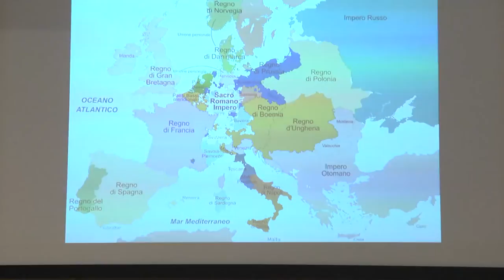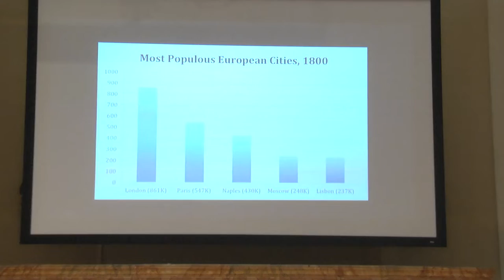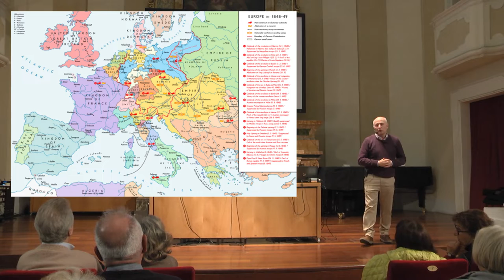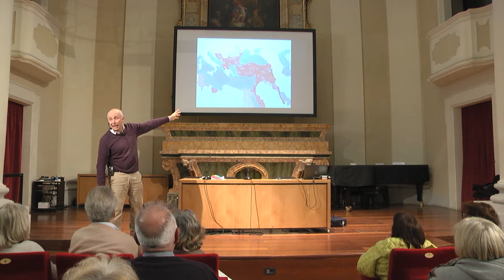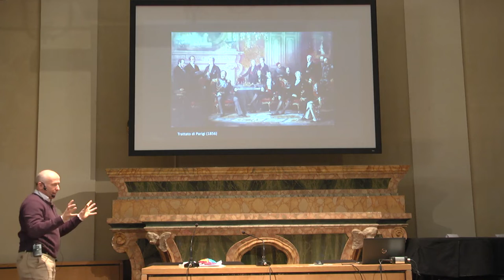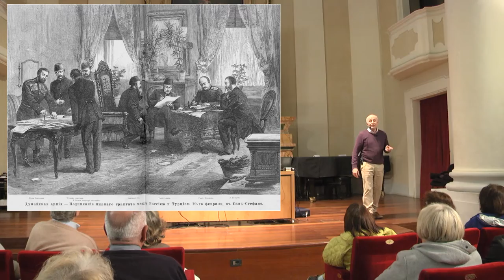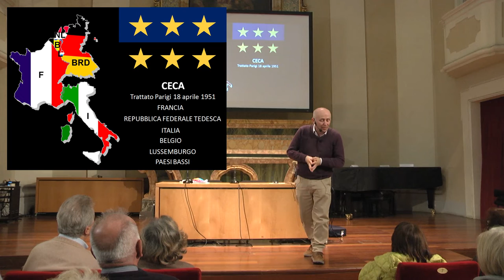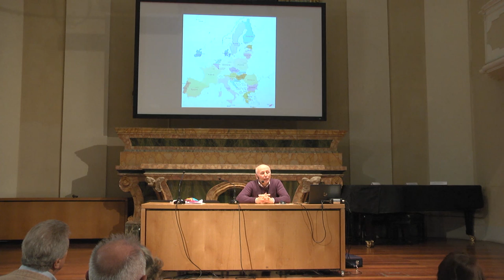Leandro Sperduti: L'EUROPA MODERNA 16 maggio 2023 a San Rocco, Senigallia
Ultima conferenza del ciclo "Storia dellÈuropa: Un solo popolo - una sola cultura" proposto dall'associazione culturale Il Salotto di Senigallia.
La grande tragedia delle due guerre mondiali e la necessità di una nuova identità
europea, tra radice classica e pensiero politico occidentale; l’annosa questione del
ruolo della Chiesa Cattolica. I tentativi di un’uniformità culturale e linguistica fino
a i trattati che hanno segnato l’avvento del MEC e della UE.

Gentili amici del nostro canale YouTube.
Ci sono state lamentele sulla scarsa qualità di qualche filmato. Se volete che le nostre registrazioni audio e video siano professionali, dovete aiutarci con i loro costi. Allora Vi invitiamo di mandarci un contributo che Vi sembra giusto per nostro servizio o di prendere
la tessera della nostra associazione culturale “Il Salotto” di Senigallia (50 € per un anno).

I nostri dati bancari sono:
BANCA INTESA SANPAOLO, IBAN: IT79K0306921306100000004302.
Intestatario: Elisabeth Heyne - Il Salotto
Indirizzo: Viale IV Novembre 42, Senigallia, 60019

Tante grazie per il vostro sostegno!